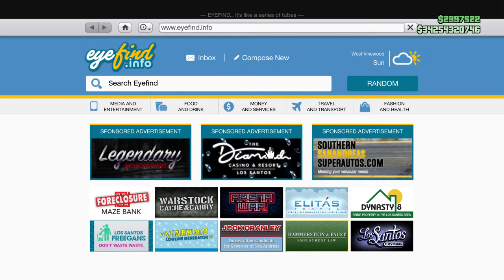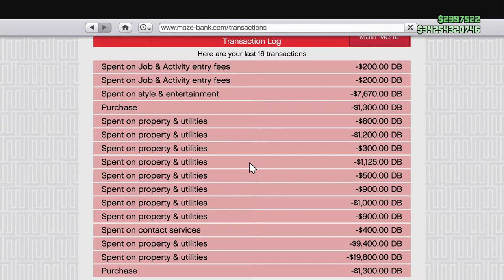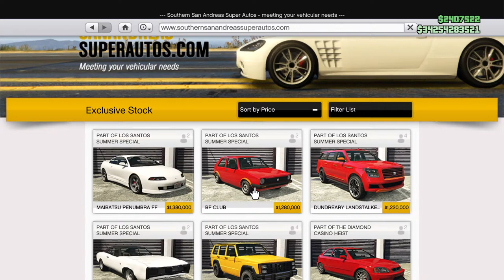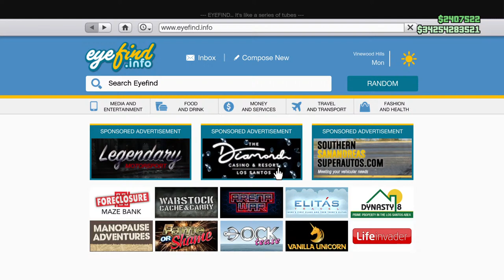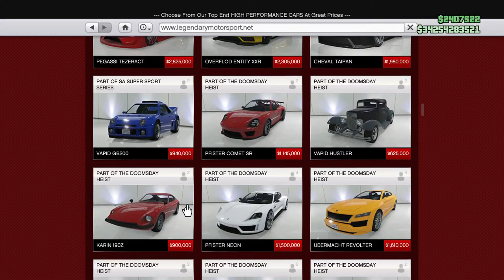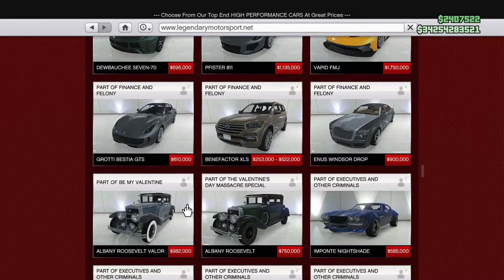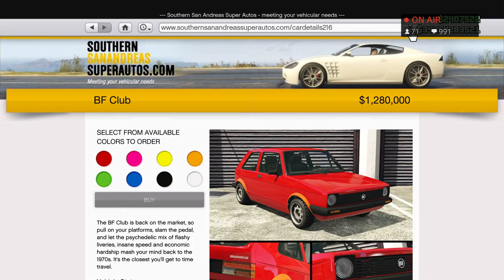Why Your GTA Online MODDED ACCOUNT Got WIPED or RESET | GTA 5 Online